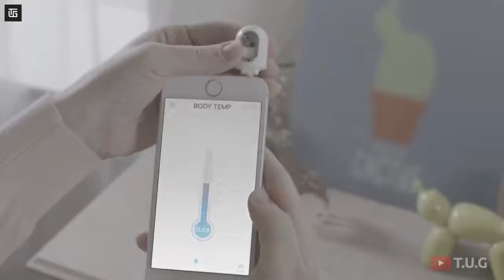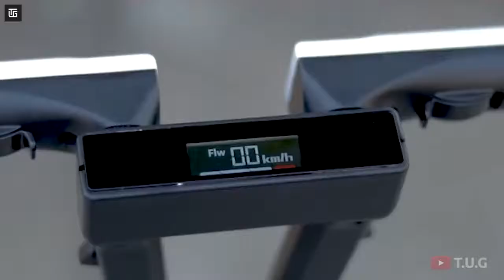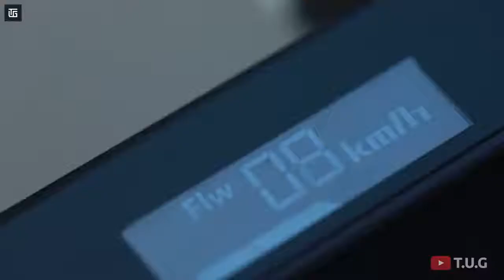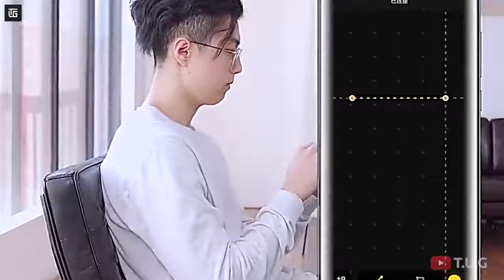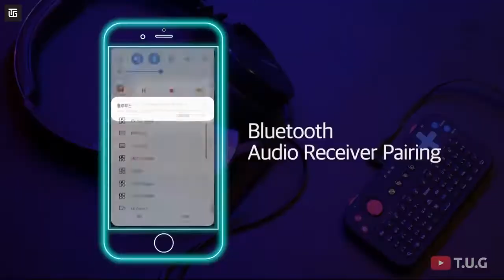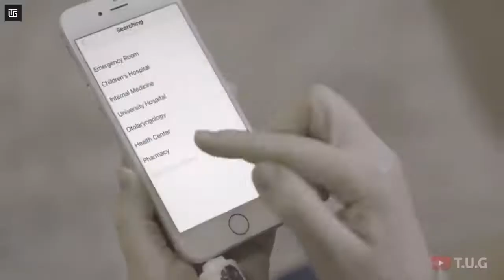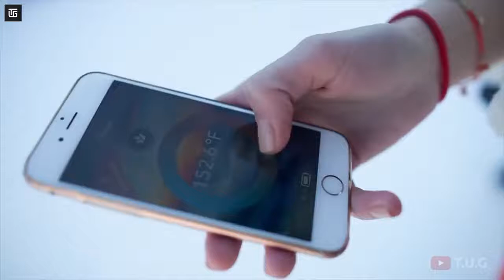#22 10 Cool Gadgets on Amazon top tech products 2021 Under Rs100,Rs500,Rs10k